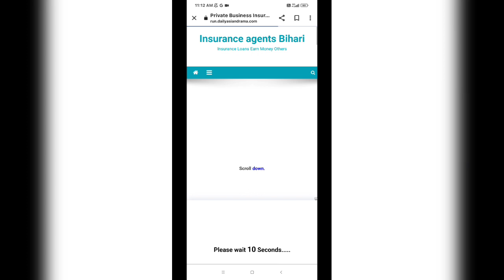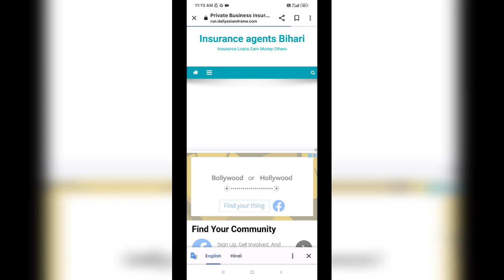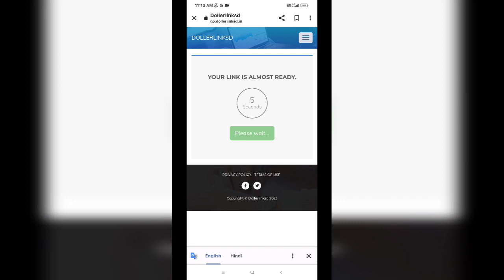Ob41 Update New Glitch file ❗ Ff Glitch file ❗Ff max glitch file ❗Free fire Glitch file ❗Ff max pack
Free Fire Glitch File Today❗After OB41 Update❗VIP Glitch Pack FF Max❗Free Fire Max Glitch❗Ff Glitchl

Glitch file link coment box pin 💖

and i will directly remove from my channel.

ff glitch
glitch file for free fire
vip glitch
free fire glitch file
ff glitch after update
glitch ff
skin tool pro not working
skin tool app work nahin kar raha hai
why skin tool app not working
skin tool kam kyon nahi kar raha hai
glitch file
vip glich
ff vip glitch mediafıre
vip glitch after update
glitch file for free fire after update
new vip glitch
ff glitch dress
new glitch file in free fire
config ff
free fire glitch file after update
ff glitch file after update
ff config
ff glitch pack
free fire glitch app
how to use glitch in free fire
new glitch
new glitch ff
new glitch in free fire after update
new glitch pack after update
how to make glitch file in free fire
vip glitch free fire no password
after update glitch pack
ff glitch new
ff new update
ff new update glitch
free fire dress hack
free fire new glitch pack
glitch after update
new vip glitch pack
supo ff
dx icon
ff Adil Gaming
ff config file dress
ff new event
glitch file for free fire no password
glitch pack after update
only bundle glitch free fire
ff vip glitch after update
free fire bundle hack
free fire new glitch file today
free fire new update glitch
free fire vip glitch after update
glitch file after update
new glitch file
vip glitch free fire no password mediafıre
best vip glitch
ff bundle glitch
ff glitch file no password
ff glitch file today
ff live
ff vip glitch mediafıre link
free fire glitch no password
free fire live
glitch ff after update
glitch pack ff
new vip glitch in free fire
vip glitch ff
vip glitch free fire mediafıre after update
vip glitch pack
best glitch file in free fire
best glitch pack free fire
how to use vip glitch in free fire
new event free fire
new free fire glitch
new vip glitch after update
vip ff glitch
ff glich file
ff glitch pack after update
free fire new glitch 2023
free fire new update glitch file
free fire vip glitch file
glitch ff today
how to glitch in free fire
new glitch file after update
vip glitch free fire after update
vip glitch today
after update ff glitch
after update new glitch pack
best glitch file
bundle glitch free fire
ff clothes glitch
free fire best glitch
free fire dress glitch no password mediafıre
free fire new vip glitch
free fire new vip glitch pack no password
how to use glitch file
vip glitch file
adil gamer
after update free fire vip glitch
best vip glitch after update
config file for free fire dress
ff dress glitch after update
new vip pack